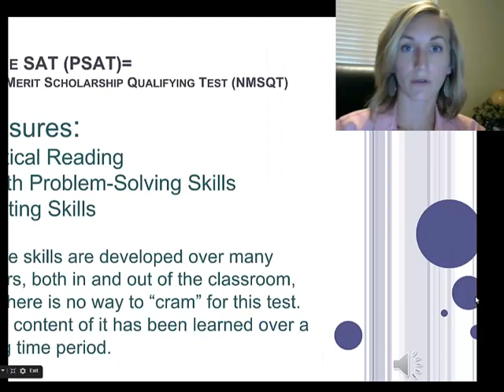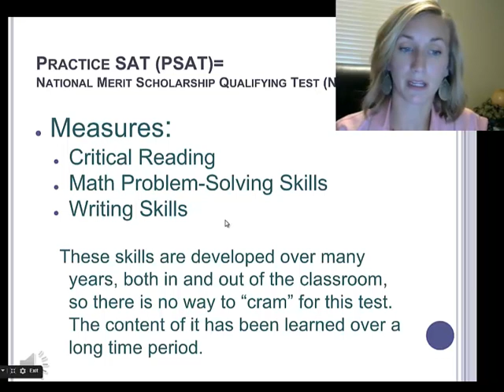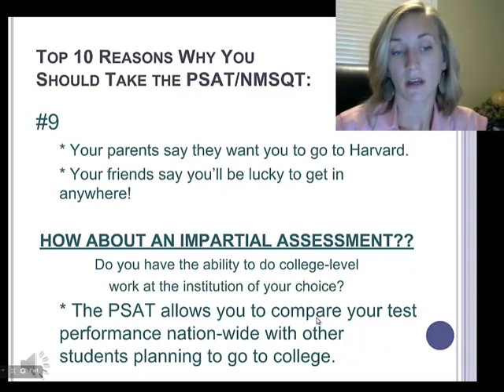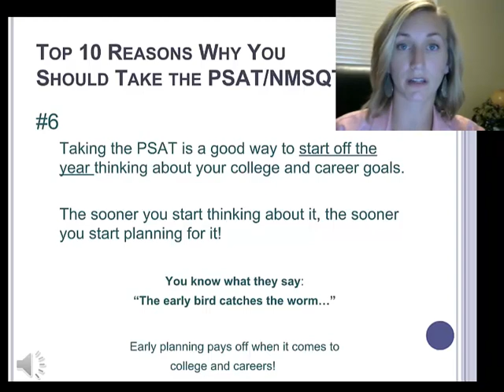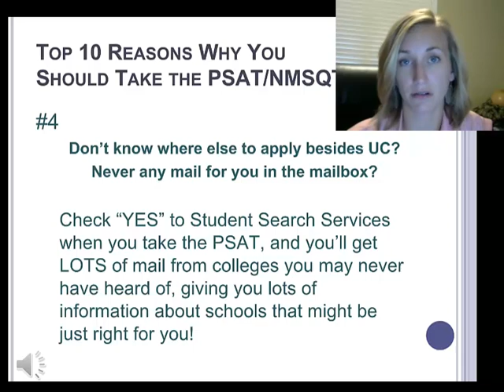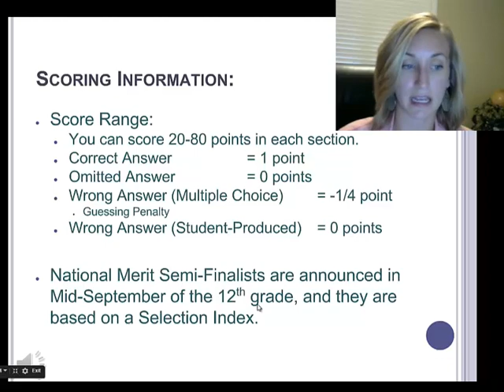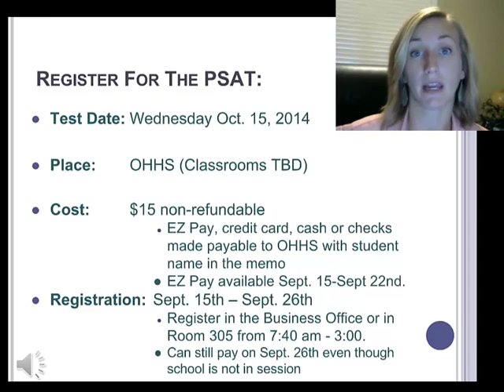OH Junior Tartan Time: PSAT Info and Registration